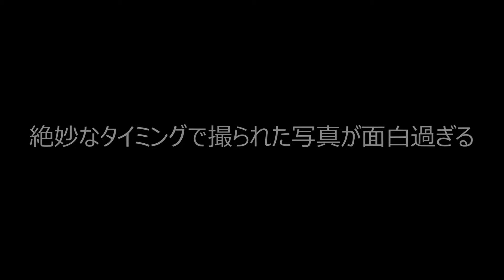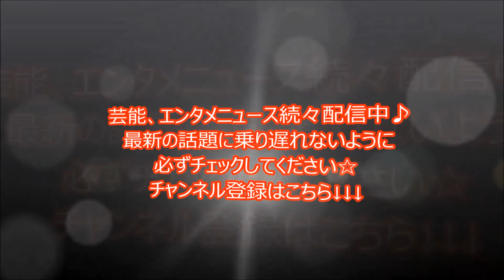絶妙なタイミングで撮られた写真が面白過ぎる②